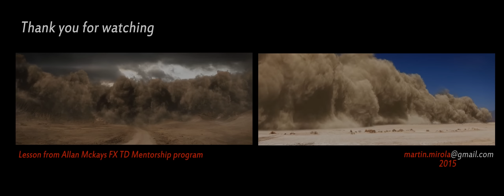Dust Storm - Fumefx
Stockvideo

Dust Strom VFX this is lesson from Allan Mckay FXTD Mentorship program..watch in HD (1440p)